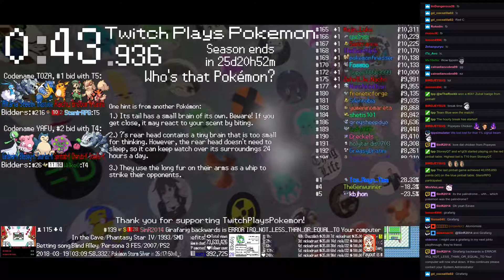Twitch Plays Pokémon Battle Revolution - Matches #110998 and #110999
#110998 [Blue: Grovyle (Physical), Voltorb (Rain Dance), Dustox (Special)] vs [Red: Hippowdon (Standard), Pinsir (X-Scissor), Wurmple (Flinch)]

12:05 : #110999 [Blue: Blastoise (a-Cannon), Steelix (a-Physical), Altaria (a-Special)] vs [Red: Raichu (a-Physical), Breloom (a-Special), Arcanine (a-Physical)]